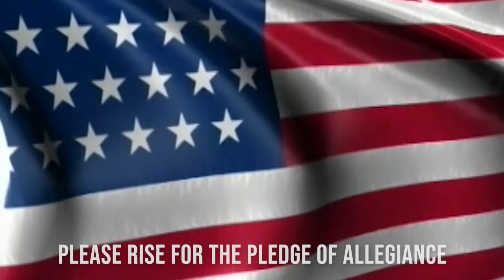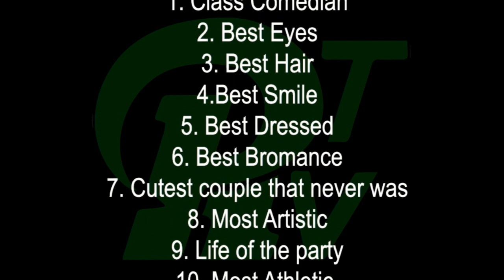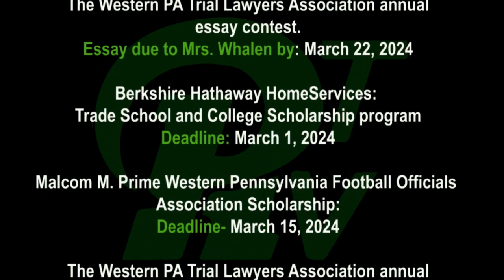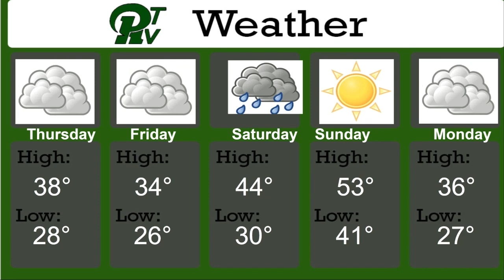PRTVNews 2 13 24